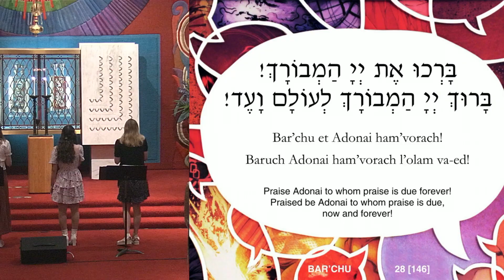"Barechu" sung by Teen Team